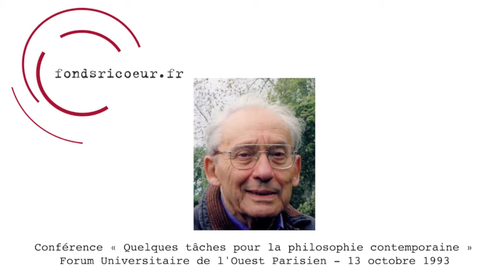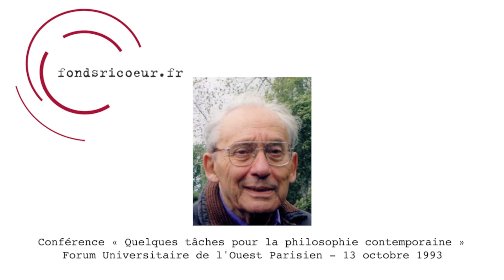Paul Ricœur : Conférence "Quelques tâches pour la philosophie contemporaine"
Enregistrement audio : 1h 05 min 35 sec

Conférence de Paul Ricœur au Forum Universitaire de l'Ouest parisien : "Quelques tâches pour la philosophie contemporaine", 13 octobre 1993